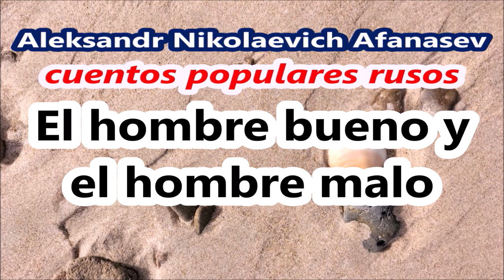Afanasiev/El hombre bueno y el hombre malo/El gigante Berlioka/El rey del frio/El pez de oro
Esta colección de cuentos, recopilados y publicados por Afanásiev en el siglo XIX, constituye un tesoro para los amantes de la literatura popular. A diferencia de otros repertorios del mismo estilo, estos cuentos carecen de adornos literarios que alteren su forma

Publicación original: Madrid, Calpe, 1940
traducción del ruso ha sido hecha por Tatiana Enco de Valera